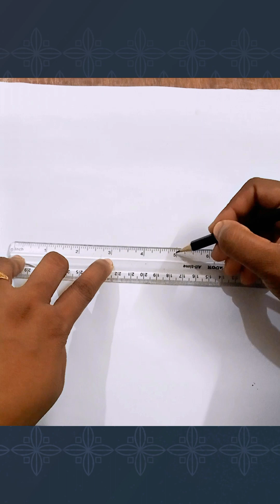Fiish drawing easy| How to draw a fish step by step | Drawing fish by (+) sign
Easy fish drawing | How to draw a fish step by step | Drawing fish by (+) sign

how to draw a fish realistic
how to draw a fish easy step by step
how to draw a fish and colour it
how to draw a fish art land
a fish how to draw a fish
how to draw a fish body
step by step how to draw a fish
how to draw a beautiful fish
how to draw a big fish
how to draw a fish for beginners
how to draw a fish cute
how to draw a fish colour
how to draw a fish color
how to draw a fish drawing
drawing a fish
drawing a fish step by step
drawing a fish easy
draw a fish and colour it
draw a fish and shade it
drawing art fish
easy fish drawing
draw a fish big
step by step drawing a fish
a beautiful fish drawing
a big fish drawing
draw a fish colour
drawing fish using + sign
মাছ আঁকার সহজ উপায়
মাছ আঁকা ও রং করা
মাছ আঁকার নিয়ম
মাছ আঁকানো
মাছ আঁকার সহজ পদ্ধতি
মাছ আঁকা শেখা
মাছ আঁকার সহজ নিয়ম
মাছ আঁকার ড্রয়িং
মাছ আঁকা দেখাও
মাছ আঁকা ছবি
মাছ আঁকা দেখান
মাছ আঁকা ড্রইং
কাতলা মাছ আঁকা
+ দিয়ে মাছ আঁকা